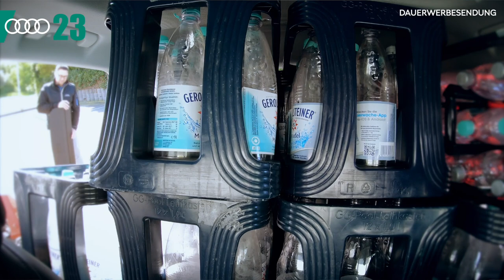Auto Bach | Stadt, Land, Bach (S1E1)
In dieser Episode treffen die Konkurrenten das erste Mal aufeinander. Sofort kommt es zu einem gegenseitigen Kräftemessen, wer „den Größten“ hat. Wie viel Platz die einzelnen Modelle für Getränkekästen haben, wenn man ne große Party schmeisst, zeigt sich in der ersten Challenge „Kisten Packen“. Wer wird die Challenge gewinnen? Wer kann die meisten Kisten in sein Auto laden? Das seht ihr hier.

STADT, LAND, BACH. Drei Verkaufsleiter, drei Marken, drei Modelle und viele Challenges: Dirk Buchinski (VW), Jan Ahäuser (Škoda) und Christian Munsch (Audi) von Auto Bach geben Vollgas und geben, vielleicht bisher unbekannte, Einblicke. In der ersten Staffel treten der neue Volkswagen Touareg, der Škoda Kodiaq RS gegen das Elektro-Flaggschiff von Audi, den e-tron, an - Wer kann die Challenge für sich gewinnen?

Eine HNMC, Hermann Niesig Media Consulting Produktion für die Auto Bach Gruppe.